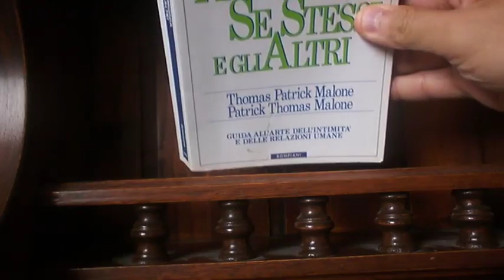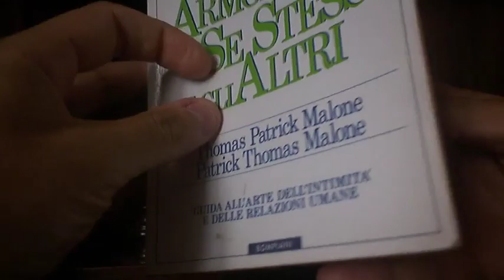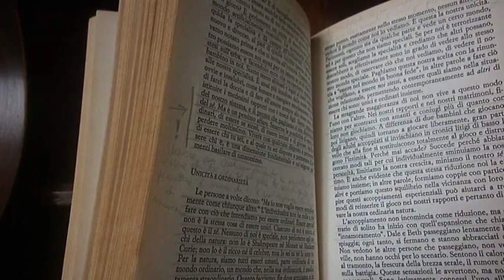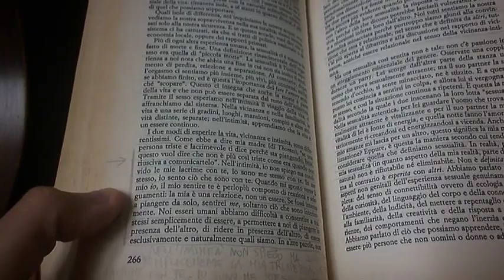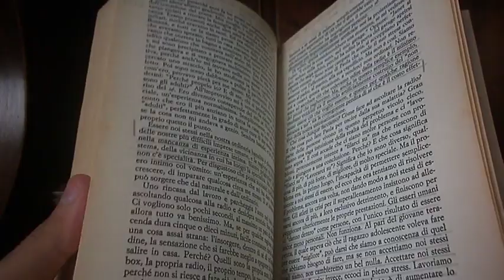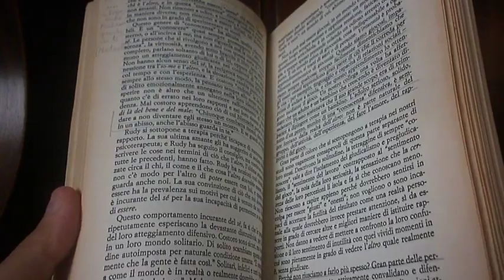Come vivere in armonia con se stessi e gli altri di Thomas Patrick Malone e Patrick Thomas Malone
Relazione/vicinanza ed intimità: due facce della stessa medaglia, due ingredienti fondamentali che devono coesistere affinché le nostre relazioni, non solo di coppia, siano armoniose. Essere intimi con se stessi, esprimere pienamente se stessi e contemporaneamente permettere di fare altrettanto alla persona con cui siamo in relazione. Sfida non semplice, ma chiave per la buona riuscita di qualsiasi rapporto. Ce lo spiegano bene i due "saggi" Malone. Buona visione!
Acquistalo direttamente su Amazon